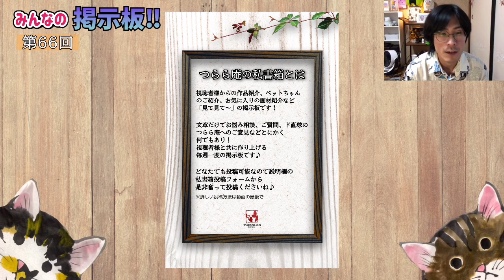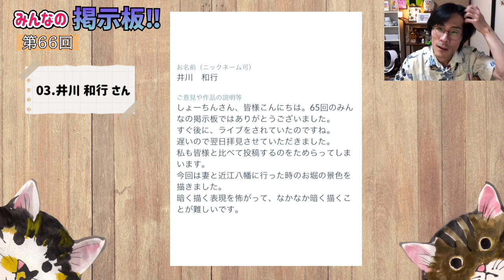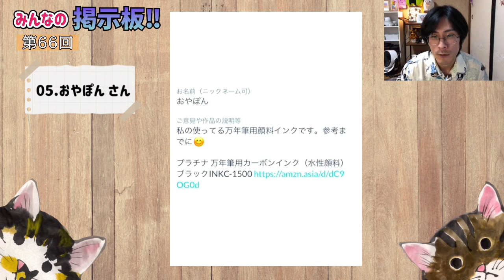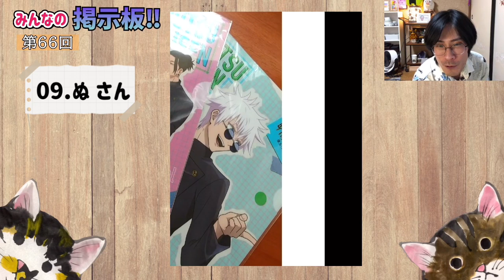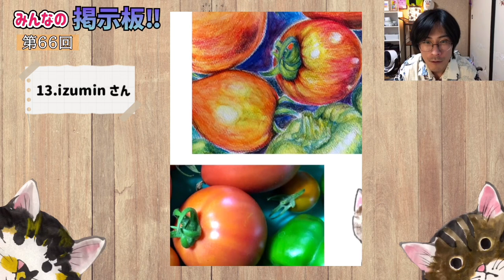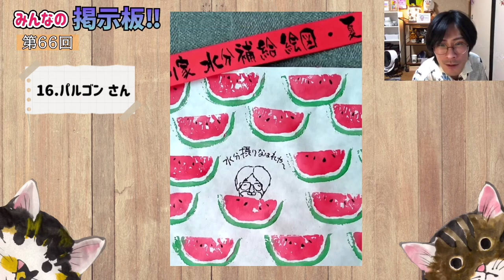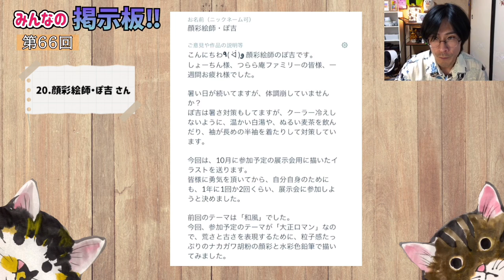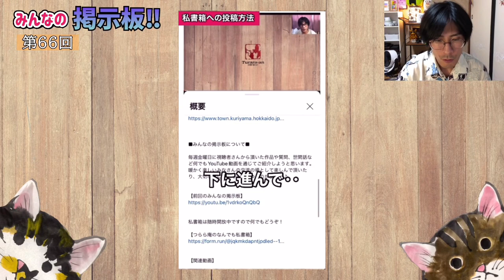【第66回】〜みんな灼熱の中〜 つらら庵 みんなの掲示板♪2023.07.21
つらら庵の何でも私書箱！（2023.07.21）
これから色々な方、視聴者さんと共に形にしていく企画です！

やっと梅雨が明けましたね！
でも連日のこの猛暑。引き続き熱中症に注意ですね💦
この暑さの中でも制作に励まれている皆さんに元気をもらいました♪

作品への感想などもコメントでお聞かせくださいね！
動画や皆さんのコメントにいいねもよろしくお願いします👍

皆さんのおかげで成り立っている企画です！いつも感謝しています♪

【おやぽんさんが紹介してくださったインク】

ー　投稿者様リスト　ー

（横の青い数字を押すと一瞬でその方の投稿までジャンプします）

はじめに 0:00

01. KEIKO さん 2:06
02. kMonkFish さん 4:32
03. 井川 和行 さん 6:43
04. 風来坊蒼龍 さん 10:37
05. おやぽん さん 14:10
06. カーコ さん 15:14
07. すみまみれ さん 17:09
08. ポワロとケープライト さん 19:09
09. ぬ さん 21:11
10. しーぽんらーぽんちゃんねる さん 22:42
11. やそん さん 25:59
12. きみ さん 28:28
13. izumin さん 30:33
14. ねむたいばーば さん 33:43
15. やまやん さん 35:44
16. パルゴン さん 38:08
17. ５さいのてならい まいちゃん さん 39:52
18. Lemongrass07 さん 41:58
19. kAZU さん 44:33
20. 顔彩絵師・ぽ吉 さん 46:04
21. ココのお姉ちゃん さん 48:06
22. 雪月花風 さん 49:44

またの投稿お待ちしております♪

この回でも投稿くださった方々に敬意を込めて。

■みんなの掲示板について■

毎週金曜日に視聴者さんから頂いた作品や質問、世間話など何でもYouTube動画を通じてご紹介しようと思います。
暖かく楽しいみなさんの交流の場として楽しんで頂いたり、大切な事について考えてゆくのが夢です♪

私書箱は随時開放中ですので何でもどうぞ！

【人気動画】